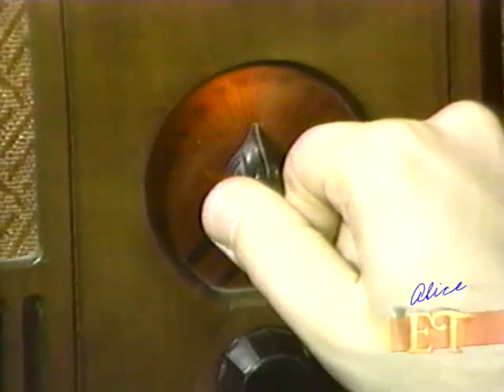Don Ameche's Death, Entertainment Tonight with Leonard Maltin